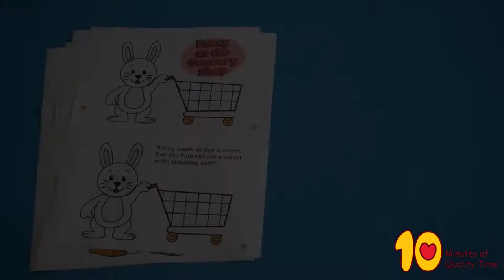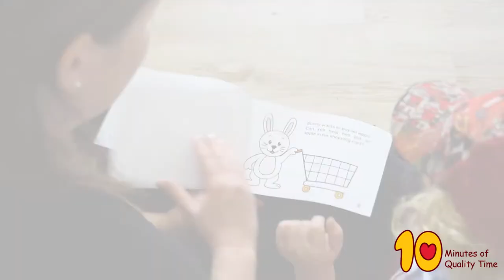Printable Activity Booklet for Toddlers - Bunny at the Grocery Shop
Why did we create this?
Because shopping is every child's dream - to just go out there and buy an endless sea of chocolate and sweets...

This product includes a printable PDF file, and you will need scissors, scotch tape and a stapler to prepare the booklet.

How do I prepare the booklet?
1. Print the sheets
2. Cut in the center
3. Sort them and staple together as indicated (Leave out the last page)
4. Cut out the groceries
5. Create scotch tape loops and use them to stick the groceries into the grocery shop (page 7)

After you finish reading the book, the groceries can all be put back in the shop for future use.